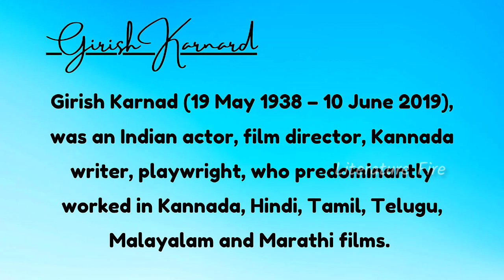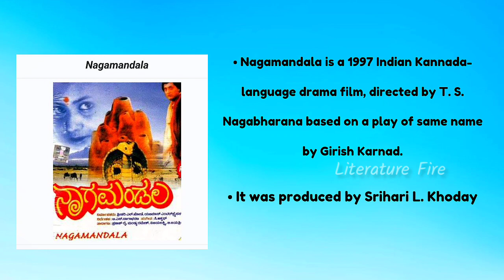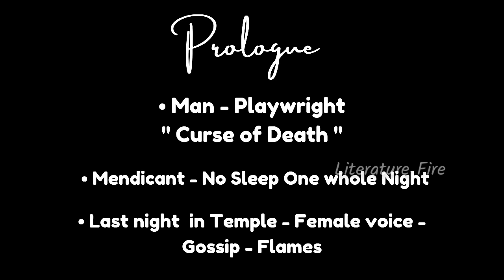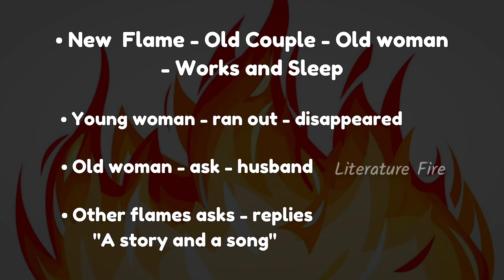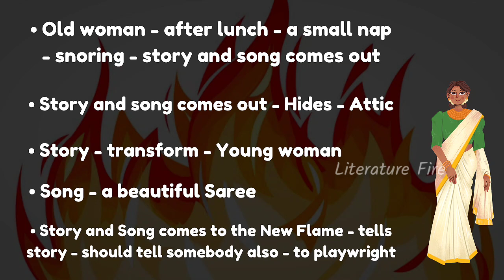Nagamandala By Girish Karnad Act-1 Summary in Tamil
This is the platform for all English Learners, Beginners and For Literature Lovers 😍🎓
All types of English lessons will be uploaded (School Level & College Level) 🎓💯

Tamilnadu Stateboard 6th to 12 th standard 💯 English Lessons
English communication and fluency💯
Exam Paper Presentations 💯

 Also all Universities B. A English Literature Degree Syllabus & especially Bharatiyar University B.A English Syllabus ✨🎓 Please Give your Suggestions in the Comment Box... I'm here to teach and guide you all ❤

"𝐃𝐞𝐯𝐞𝐥𝐨𝐩 𝐚 𝐩𝐚𝐬𝐬𝐢𝐨𝐧 𝐟𝐨𝐫 𝐥𝐞𝐚𝐫𝐧𝐢𝐧𝐠. 𝐈𝐟 𝐲𝐨𝐮 𝐝𝐨, 𝐲𝐨𝐮 𝐰𝐢𝐥𝐥 𝐧𝐞𝐯𝐞𝐫 𝐜𝐞𝐚𝐬𝐞 𝐭𝐨 𝐠𝐫𝐨𝐰."